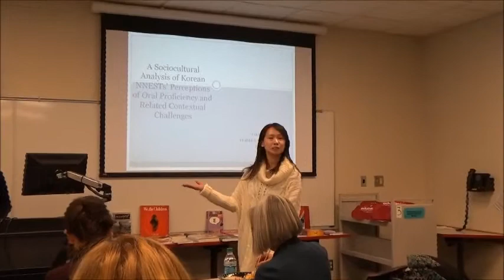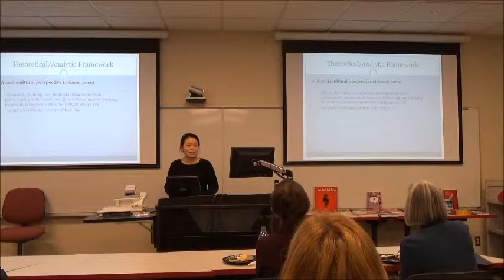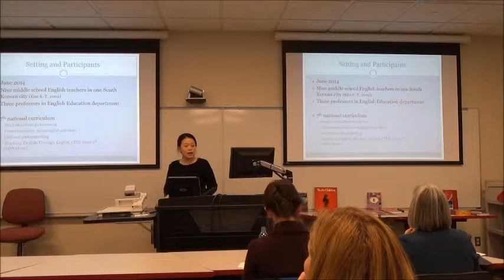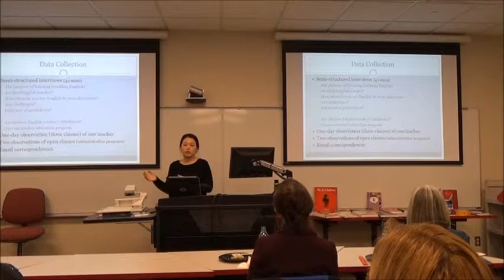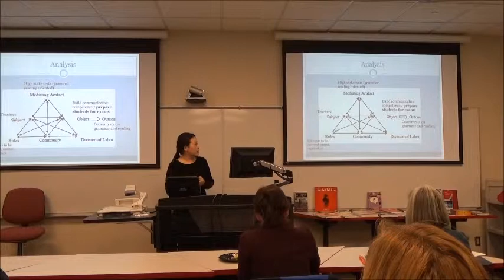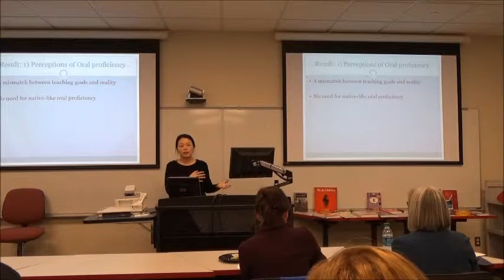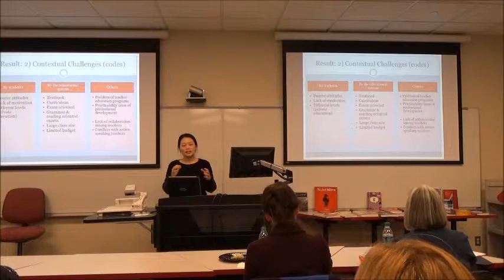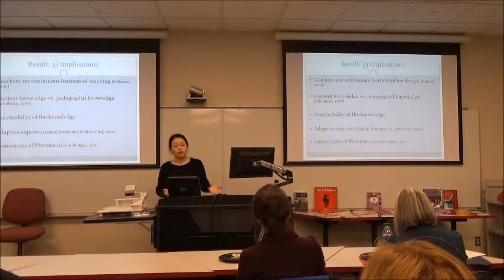28th SLED - Yoo Young Ahn (PhD Student LCLE)